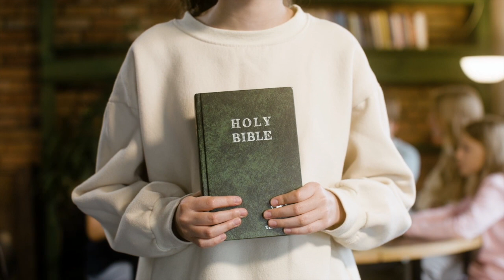Parenting 101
Parenting is challenging, isn't it? During this series, we will review what God says about Christian parenting. Please join us!